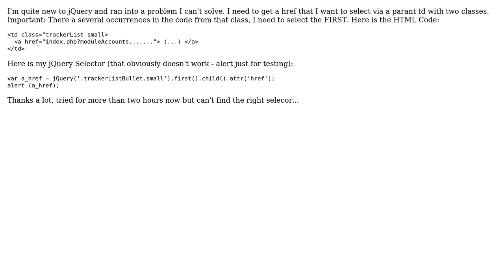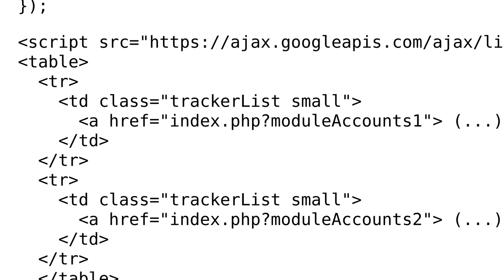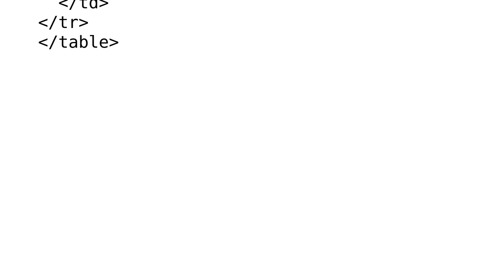How to get a href from a td? (2 Solutions!!)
How to get a href from a td?

With thanks & praise to God, and with thanks to the many people who have made this project possible! | Content (except music & images) licensed under CC BY-SA | Music | Images & others | With thanks to user SpiDey user Kartikeya Khosla user Jamiec and the Stack Exchange Network Trademarks are property of their respective owners. You are responsible for your own actions.